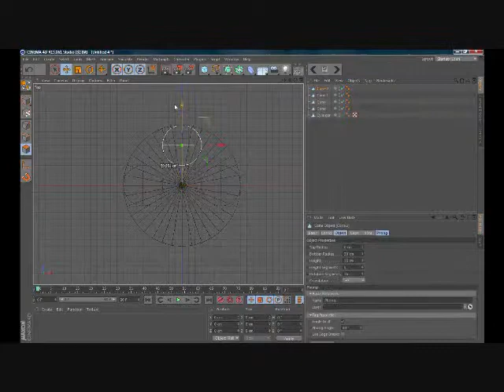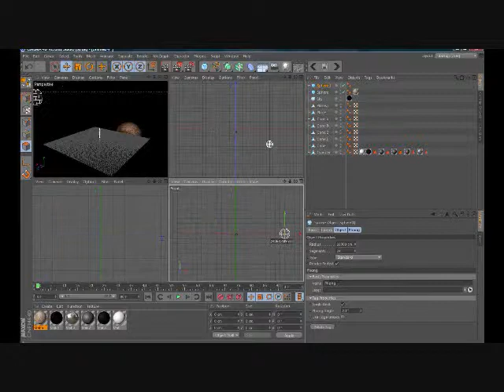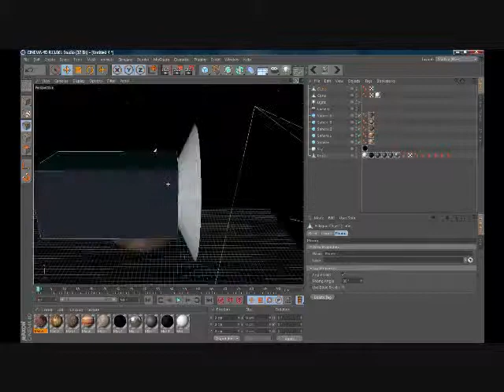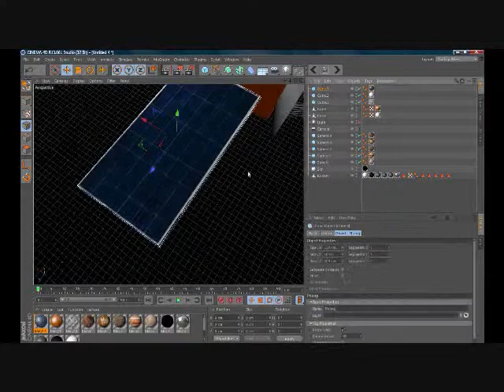Speed Model: In Orbit Around Jupiter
This is a model I decide to make just to past the time.

Programs Used:
Cinema 4D